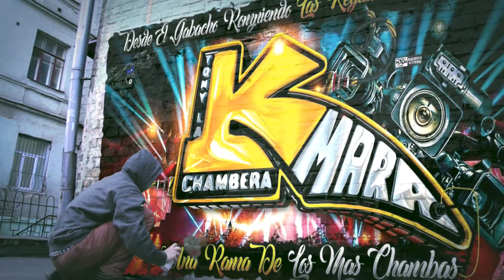🔥LA CUMBIA MACARENA ECUATORIANA 2023😍 CON EL CHACA CHACA SONIDO NUEVA RUMBA SALON QUEENS PALACE NYC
MUCHAS GRASIAS